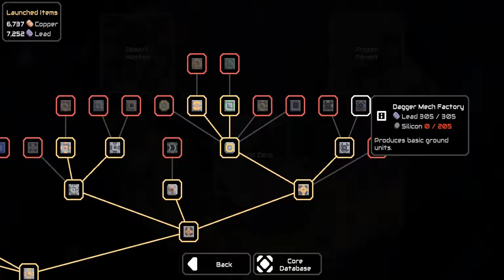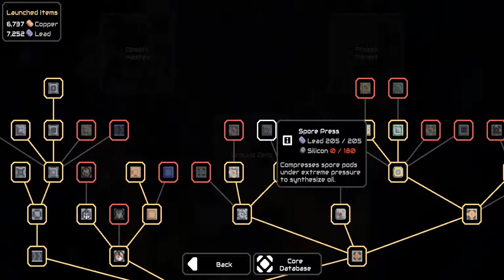Mindustry Part 3 Gameplay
Mindustry is a hybrid tower-defense sandbox factory game. Create elaborate supply chains of conveyor belts to feed ammo into your turrets, produce materials to use for building, and defend your structures from waves of enemies. Features include a map editor, 24 built-in maps, cross-platform multiplayer and large-scale PvP unit battles.

Consider buying this game on Steam for features like achievements, seamless multiplayer and map browsing/Workshop support.